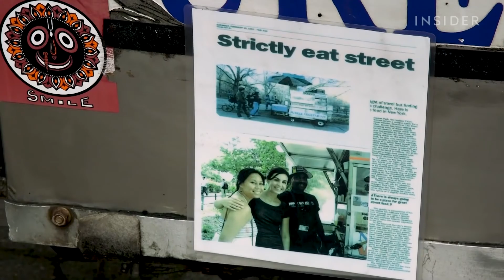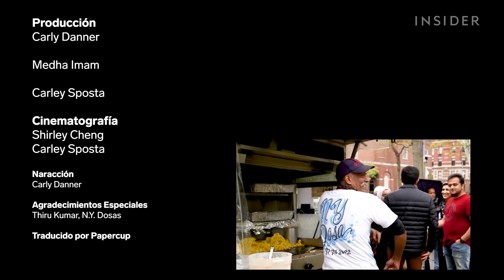Un puesto de comida sirve las mejores dosas de Nueva York | Comidas legendarias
Thiru Kumar vende todos los días deliciosas dosas indias a sus fieles fans en el Washington Square Park. Kumar es más conocido como “el Hombre Dosa”, y lleva vendiendo comida callejera barata desde el 2001. Su puesto de comida llamado NY Dosas, figura en guías de 42 países, y tiene clubes de fans en California y Japón.